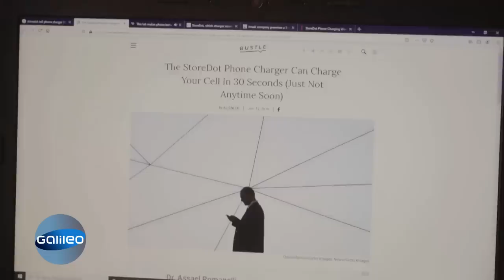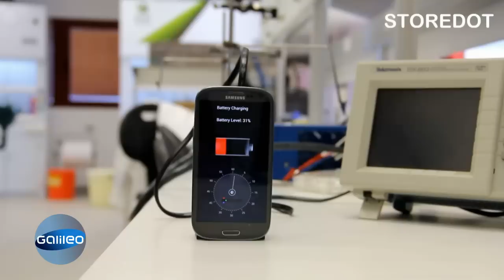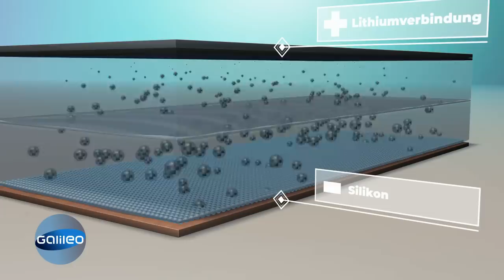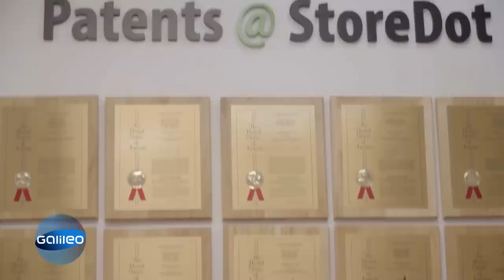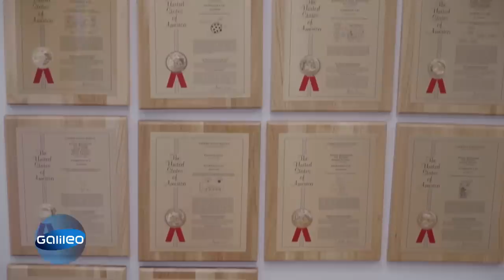Powerbank in 5 Minuten aufladen?! Funktioniert der Schnelllade-Akku? | Galileo | ProSieben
Den Smartphone-Akku in nur 30 Sekunden aufladen - davon träumen wohl die meisten von uns. Ein Unternehmen in Israel behauptet, dies sein schon Realität. Wir haben die Sache bei "G-chekt" genau unter die Lupe genommen.